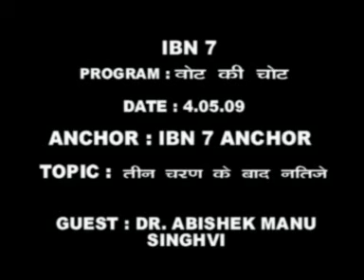Abhishek Singhvi Interview on 4 May 2009 By IBN 7 Anchor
Vote Ki Chot with IBn 7